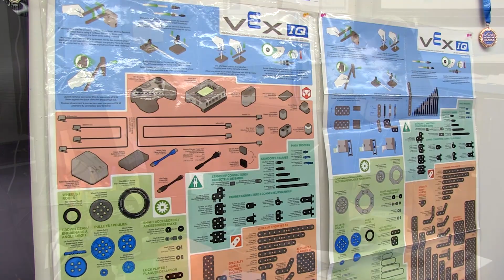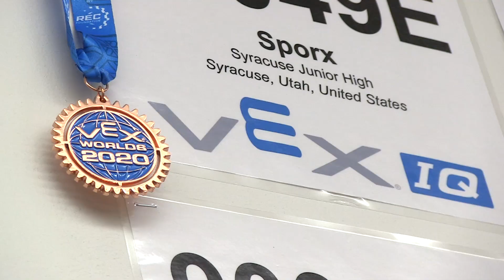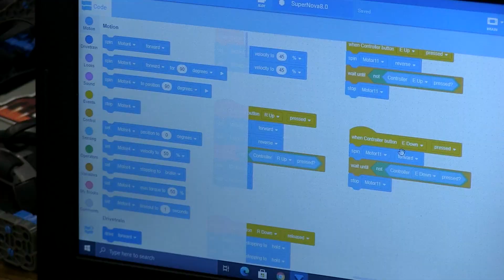Students shine at VEX IQ Robotics Championships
Students from across Davis School District successfully compete in the 2021 Utah VEX IQ Challenge State Championship. Teams spent months building and coding robots in order to complete various tasks during the competition. To view the winners from Davis School District,